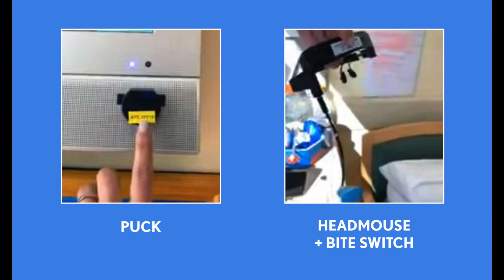The Power of PUCK as Assistive Technology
Assistive Technology Professionals in Atlanta, Georgia discovered PUCK, the patented wireless Bluetooth to infrared remote bridge, as a perfect alternative to physical remotes for people with spinal cord injuries or motor skills impairments.